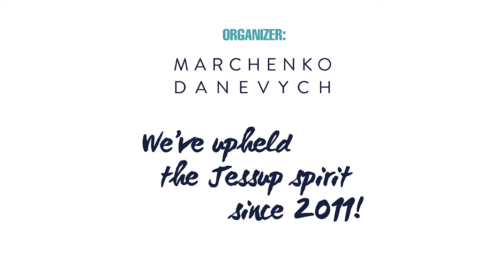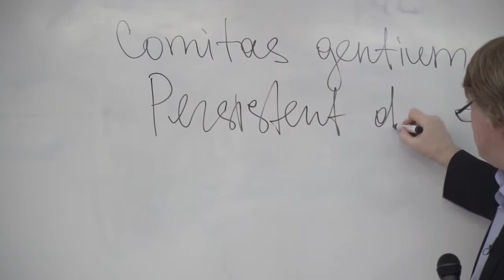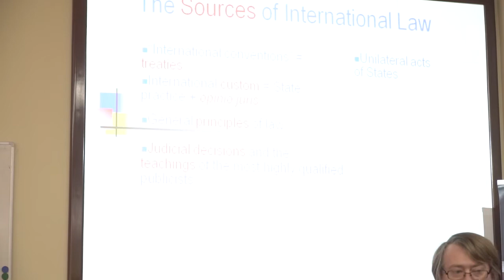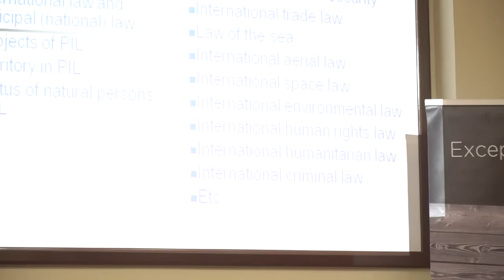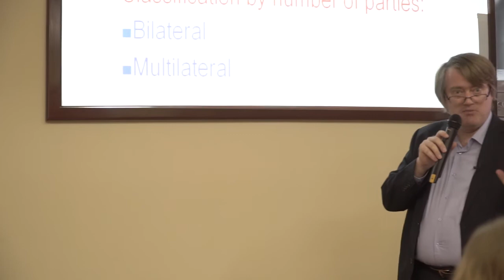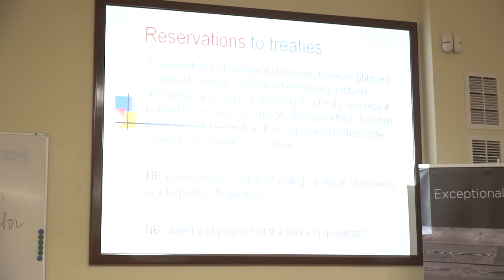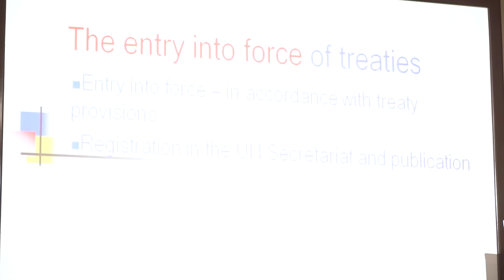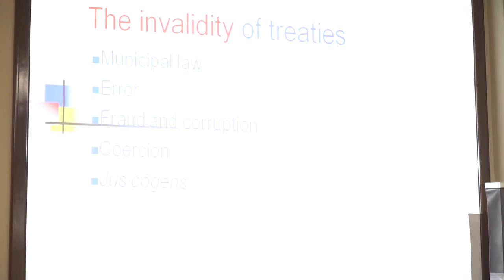2nd JSS Lecture 2.1 "Sources of International Law" by Mr. Sergey Sayapin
Mr. Sayapin is Assistant Professor of International Law and Criminology at KIMEP University and a former Legal Advisor of International Committee of the Red Cross – ICRC. Mr. Sayapin studied International Criminal Law at Humboldt-Universitat zu Berlin; Democracy, the Rule of Law and Security at University of Birmingham; International Human Rights Law at University of Essex; Public International Law at University of World Economy and Diplomacy. He is the author of many publications on International Law and member of five International law associations. Mr. Sayapin judged Ukrainian National Jessup Rounds in 2017 and organized several Central Asian moot court competitions on international humanitarian law from 2003 till 2011.

Jessup Summer School is a 7day intensive course on mastering of mooting and learning pubilc international law (launched in 2016 in Kyiv, Ukraine)

Mr. Sayapin held a course “Introduction to Public International Law” consisting of the following lectures (all available here): 1.1: International Law: Foundations, 2.1: Sources of International Law, 3.1: The Development of International Law by International Courts, 4.1: State Responsibility, 5.1 Introduction to International Humanitarian Law.